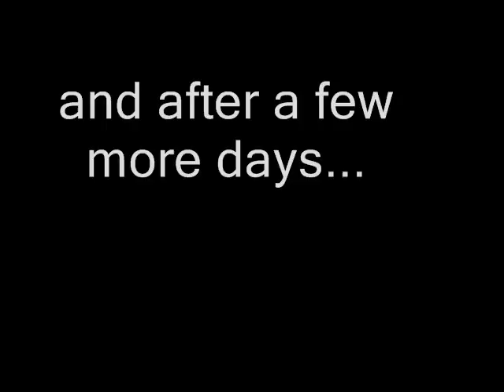Community Mural Project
Under the direction of Lisbon High School Art Teacher Jennifer Fox, community members were able to create a downtown mural replicating a painting from local artist Frank Gross.